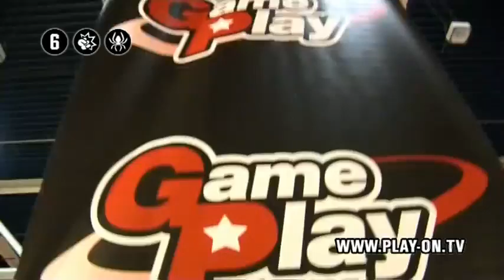Army Of Two - Preview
Eén van de verrassende titels van EA dit jaar is Army of Two, de eerste shooter die puur voor co-op is gemaakt. Bart en Mark bespreken deze game.